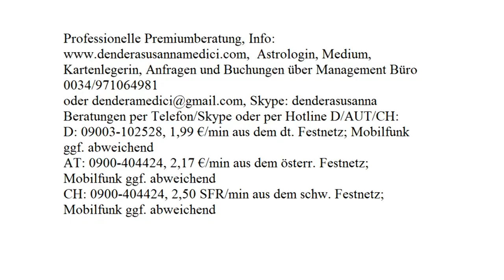Tageshoroskop: 30.10.2017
Astrologische Beratung: 250.-€/h
Mediale Beratung: 250.-€/h
Kartenlegen: 100.-€/h
Alternativ:
Hotline:
Bankverbindung:
Banco Sabadell
IBAN: ES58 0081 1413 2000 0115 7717
BIC: BSABESBB
Inhaber: Dendera Susanna Medici
Buchungen und Anfragen über das Management Büro:
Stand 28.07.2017